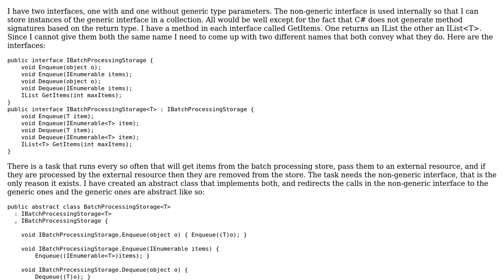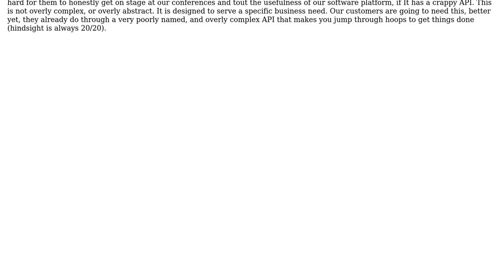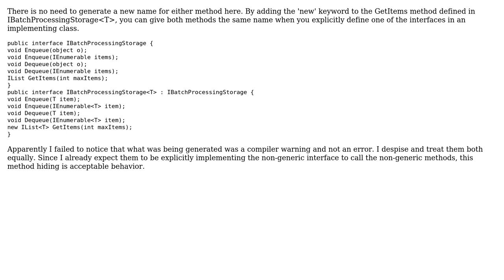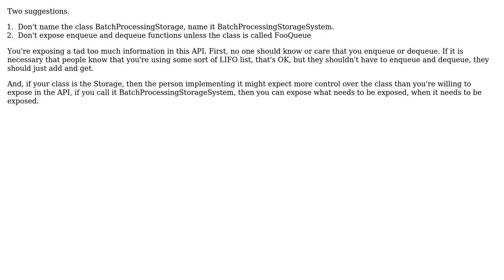Software Engineering: What should I name these methods? (3 Solutions!!)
Software Engineering: What should I name these methods?

With thanks & praise to God, and with thanks to the many people who have made this project possible! | Content (except music & images) licensed under CC BY-SA | Music | Images & others | With thanks to user Rick Sladkey user Peter Turner user Charles Lambert and the Stack Exchange Network Trademarks are property of their respective owners. You are responsible for your own actions.